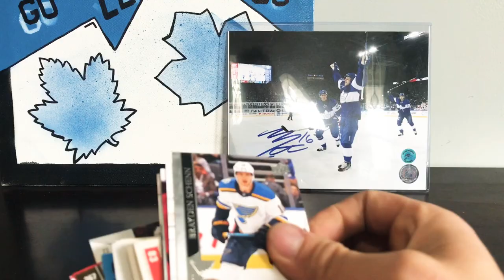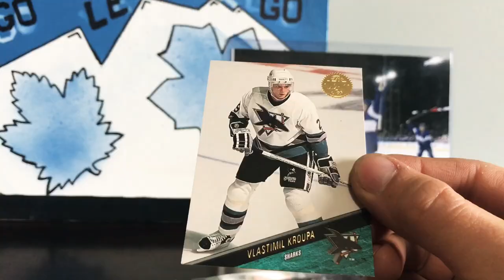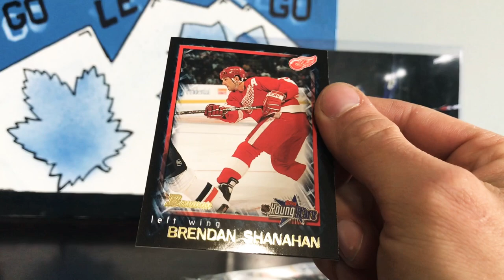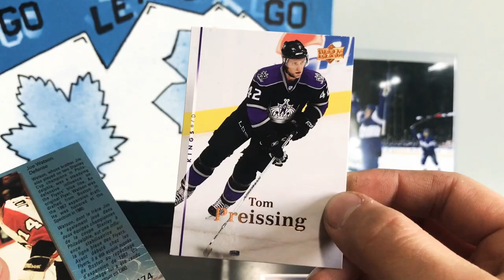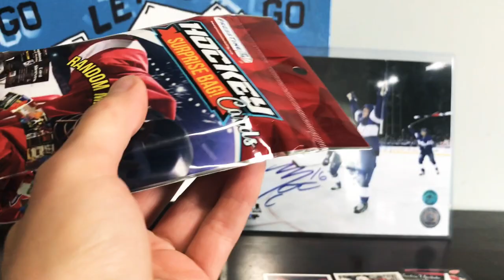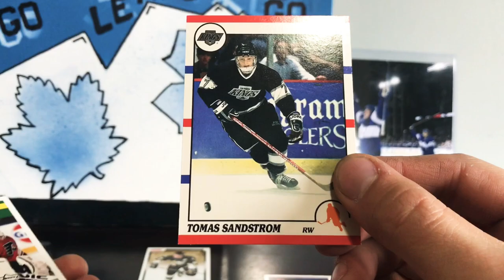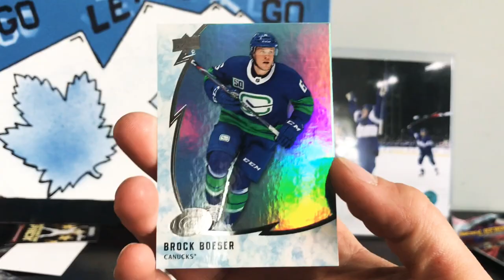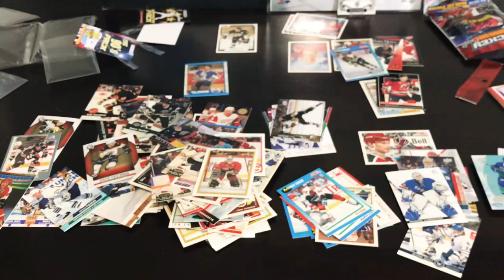“EXTREME VALUE” from PRESSTINE and The Kind Folk at 7-11! With fancy new packaging!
These are pretty cheap, junky repacks, but it’s a decent trip down memory lane for a lot of these hockey cards!